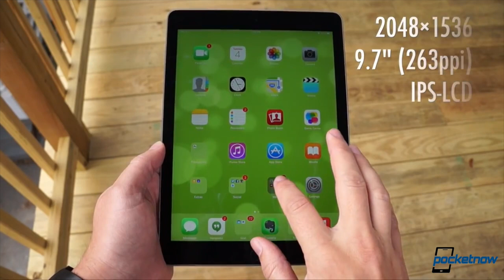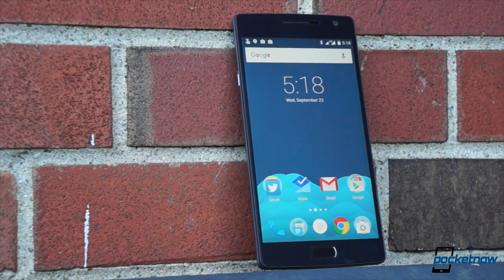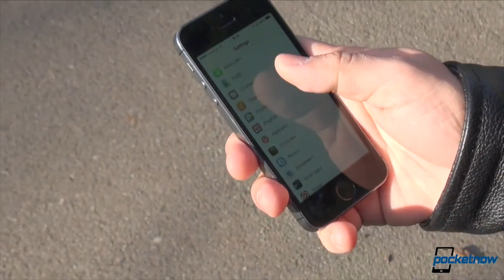iPhone mini Colors, Google's Android VR future & more - Pocketnow Daily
Stories:
- T-Mobile offers free LTE tablet, discounted iPad Air 2 and select Android phones for Valentine’s
/2016/02/08/t-mobile-valentines-day-free-tablet-discounted-ipad-air-2-phones
- OnePlus 2 price surprisingly dropped to $349/€345/£249 for good /2016/02/08/oneplus-2-price-cut-global-forever
- Fresh market research claims Apple seized two thirds of smartwatch shipments in 2015 /2016/02/08/apple-watch-two-thirds-smartwatch-shipments-2015
- How pink of a pink will the supposed pink iPhone 5se be? /2016/02/08/pink-iphone-5se
- Google may have much bigger plans for VR than Cardboard, expect details at I/O /2016/02/08/google-vr-headset-rumors-io-announcement

Watch today's Pocketnow Daily as we talk about T-Mobile's recent offers for LTE tablets and smartphones for Valentines Day. Then we talk about the OnePlus 2 as the company has now surprised us with a price drop on its latest flagship. The smartwatch market follows as we hear of the current marketshare of the Apple Watch. The iPhone 5se is next as we hear early news on its possible color options. We end today's show talking about Google's plans for VR, which exceed the cardboard reality of today.